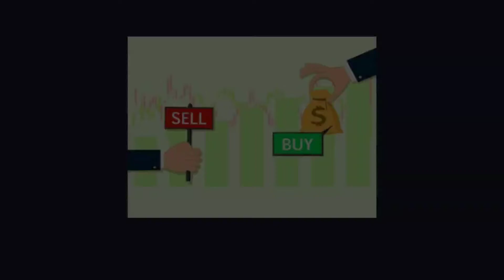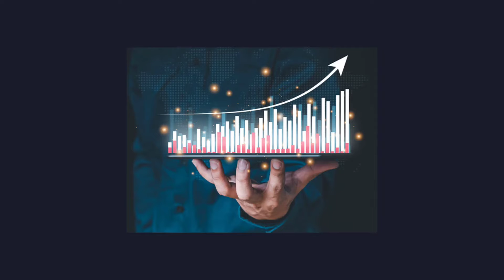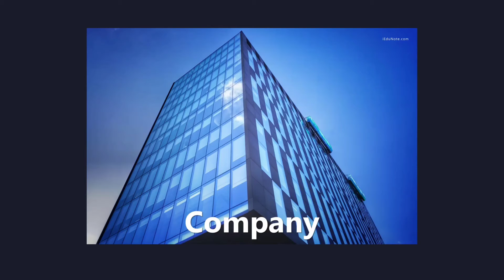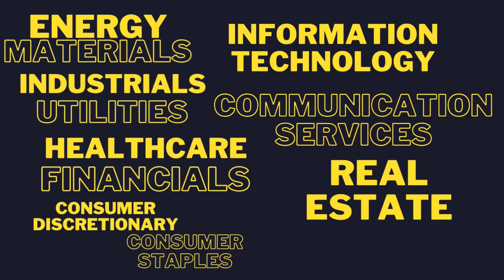The 3 minute guide to get you into the game of trading!!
Indian Stock Market - An Overview
This video is an explanation about the Indian Stock Market.
The video also contains few of many questions that people have before starting to invest.